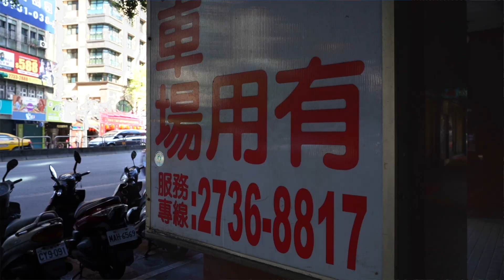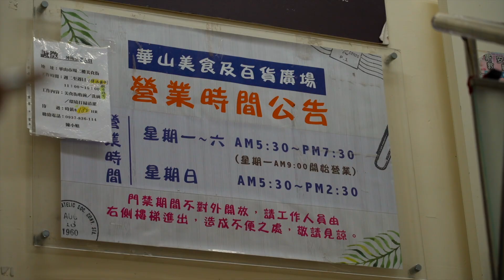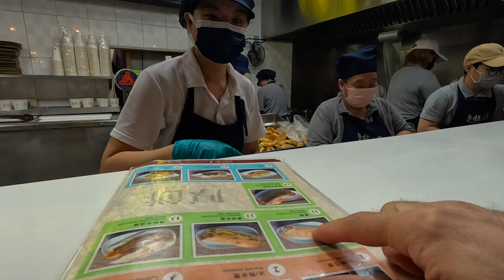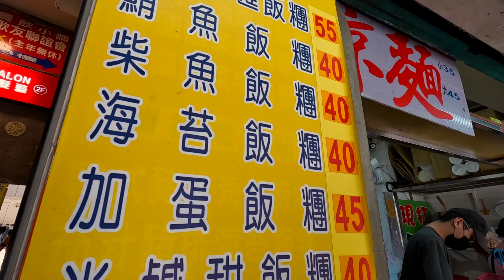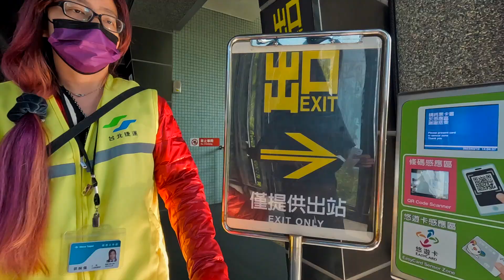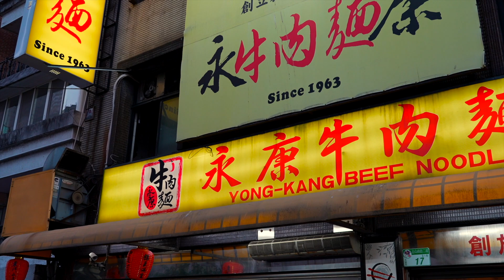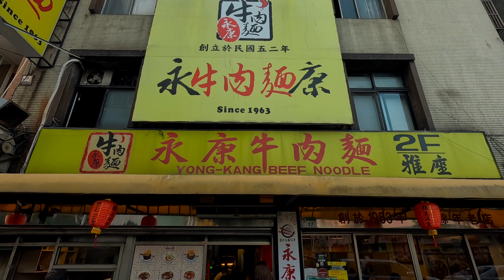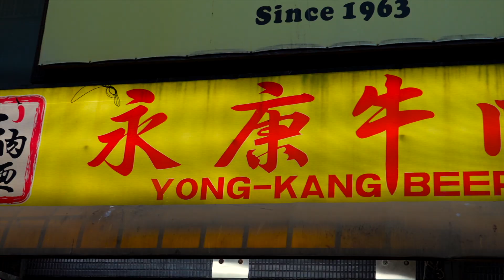Taipei Taiwan STREET FOOD GUIDE!! 🇹🇼 | Solo Exploring in Taipei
Welcome to Taipei!

I have 10 days in Taiwan, and my plan is to eat my way through the country and its unforgettable night markets. In this Taipei, Taiwan street food guide vlog, we'll try a traditional Taiwanese breakfast; a classic Taipei dish that you CANNOT miss, and of course, a bunch of street food. Let's go!

VLOG #144 | Filmed March, 2023